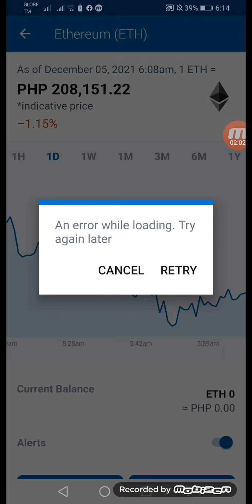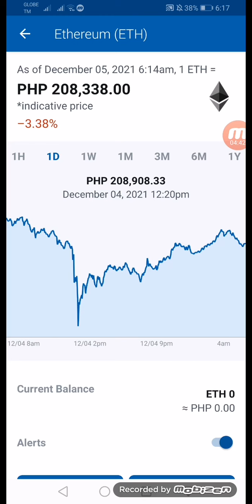December 5 Update Etherium mahigit 208k na